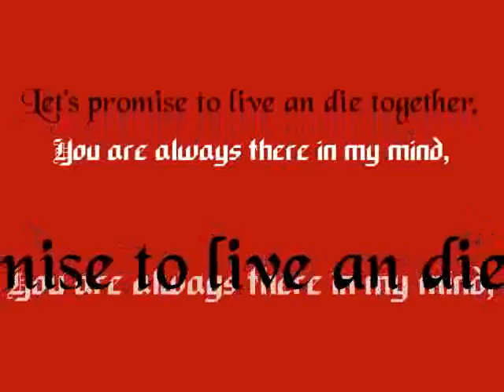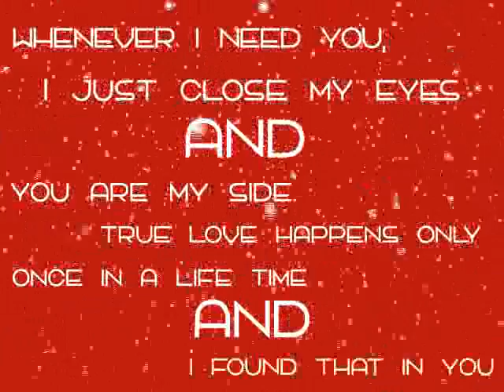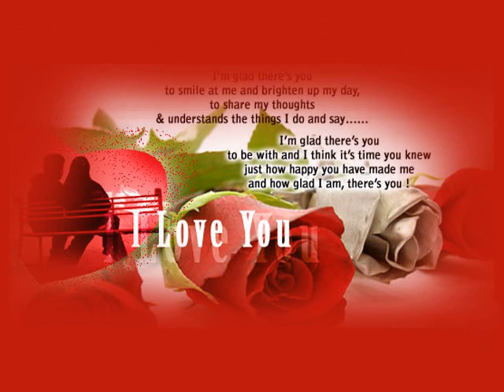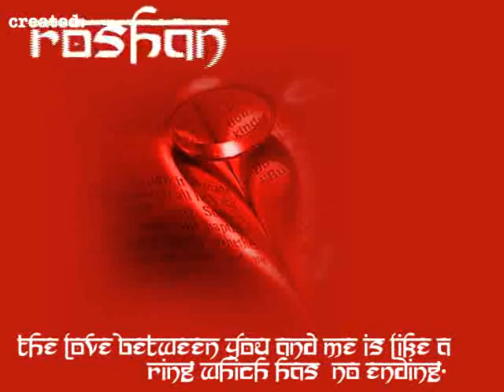sath din chu.wmv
the Uglyz band songs